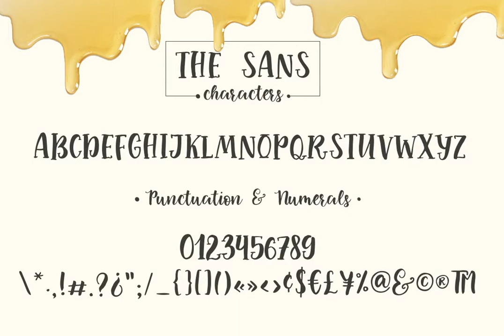Little Bee Font Download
Thanks for checking out Little Bee Font!Little Bee is a beautiful script font with an unique bouncy character. 3 variants of letters for the uppercase and 7 variants of letters for the lowercase, make this font an unique tool for creating handdrawn...